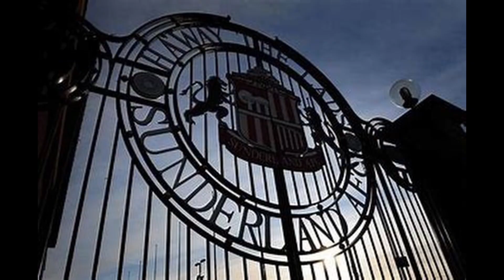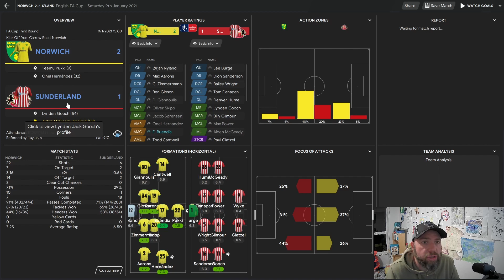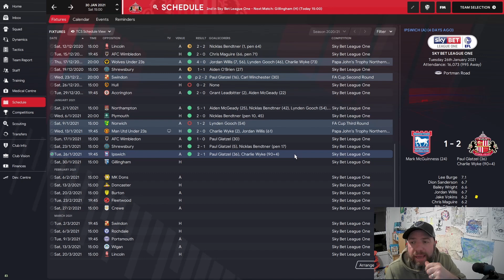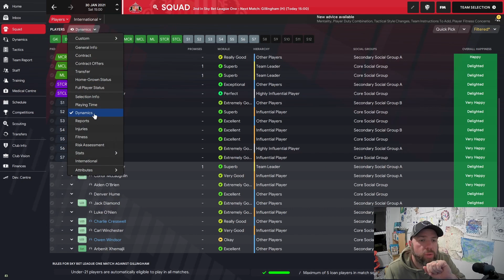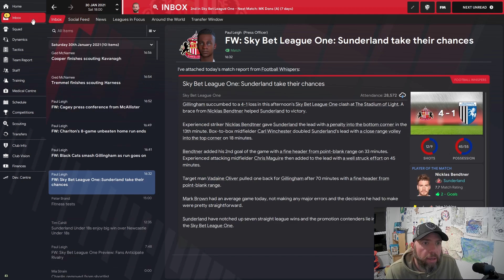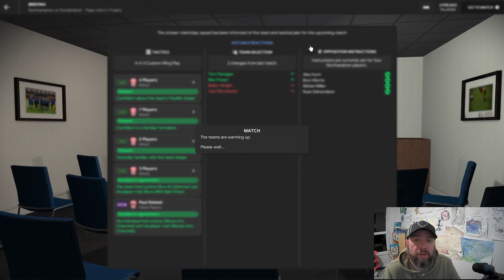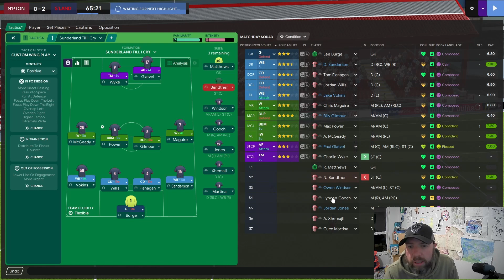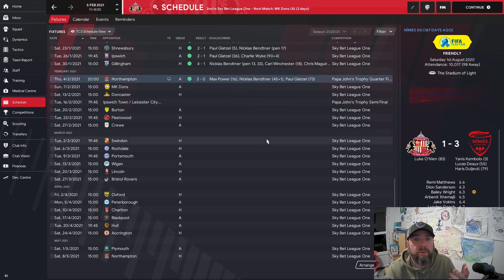Beating Man U | Sunderland Till I Cry Episode 3 | Football Manager 2021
Episode 3. Top loan singing and beating Manchester United (under 23's)